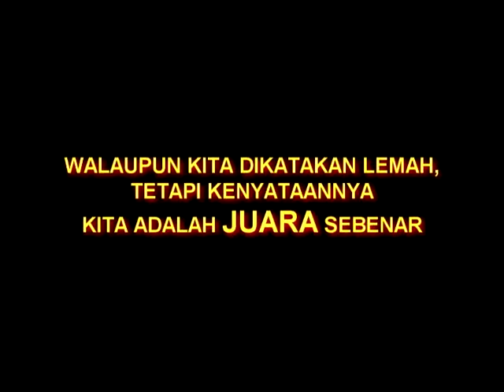Video Aktiviti BPC Semester Jun - Oktober 2013